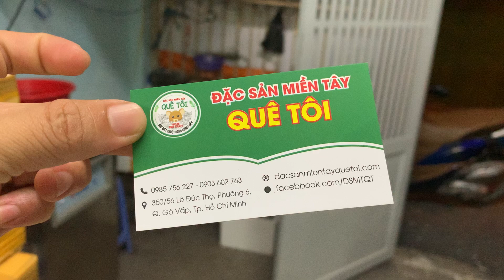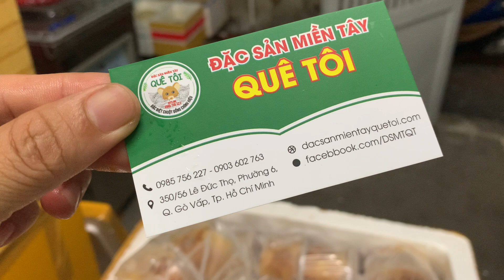Trứng cá sặc tươi làm sẵn - Trứng sặc Cà Mau - Sĩ xốp Tháng 11 (90k/1kg) - LH: 0985 756 227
❌ LƯU Ý:
- Giá sĩ 90k/1kg (Áp dụng cho đơn hàng sĩ đầu xốp 1 thùng 50kg)
- Giá sĩ cho đơn hàng 30kg: Giá 95k/ 1kg
- Giá sĩ cho đơn hàng 20kg: Giá 100k/ 1kg
- Giá sĩ cho đơn hàng 10kg: Giá 105k/ 1kg

- GIÁ SĨ CHƯA BAO GỒM PHÍ VẬN CHUYỂN

👉 Quy cách: Đóng hộp 500g
👉 Xuất xứ: Cà Mau

SHOP ĐẶC SẢN MIỀN TÂY QUÊ TÔI
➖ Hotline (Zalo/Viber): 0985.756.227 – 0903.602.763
➖ Địa chỉ Cửa hàng: 272/5 Lê Đức Thọ - P6 - Gò Vấp